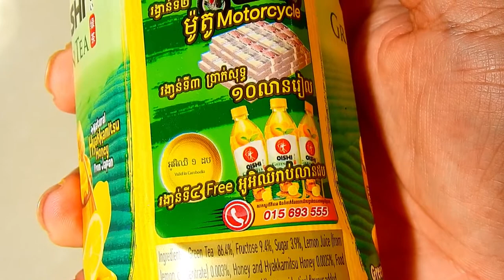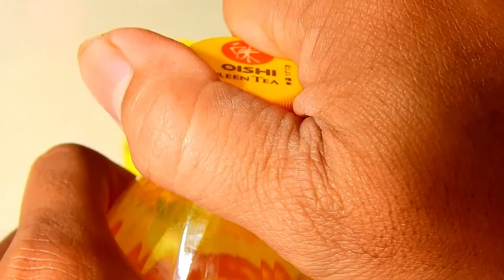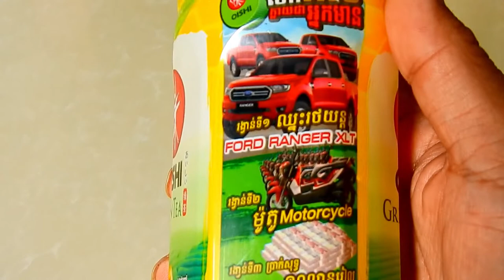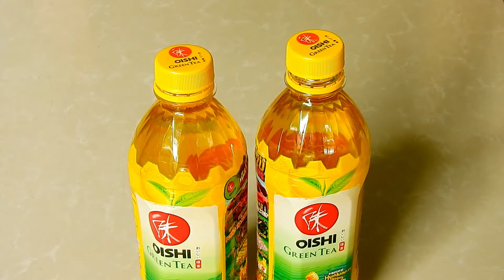របៀបមើលរង្វាន់តែបៃតង​​ OISHI GREEN TEA ត្រូវរង្វាន់​ 100%